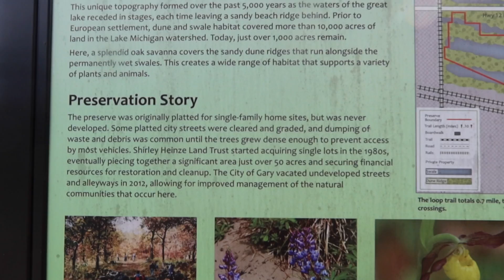Exploring Our Local Trails Gary Indiana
Come with our family while we partake the adventures of starting up and running our own business, watch while we learn how to make our own soft plastic fishing baits, we will show you how to as well as our triumphs and failures. follow our journey of breeding bearded dragons.This is a family channel full of family and adventure.

We are an average family that loves spending time with family and friends. We have 3 amazing kids that are active in teakwando. We like doing anything outdoors fishing, hiking, riding ATVs, and just getting out to explore. Come join us and be apart of our family.

You can now send us mail. Send us letter, pictures, drawing, etc, and well put you on a fan mail unboxing video. Make sure to address it to one of us (i.e. Mike Rowe, Krystal Rowe) and send it to:
Griffith, IN 46319